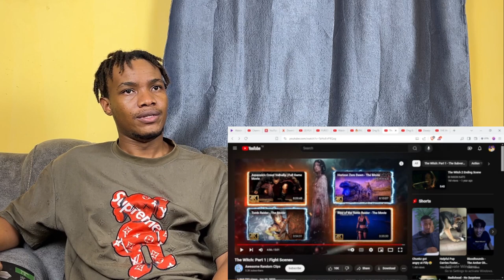The Witch: Part 1 | Fight Scenes | REACTION